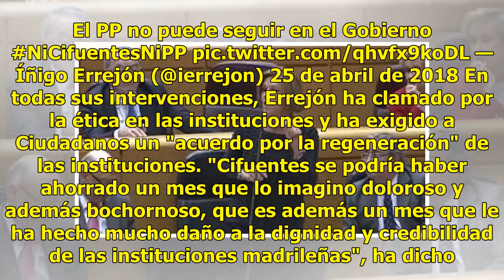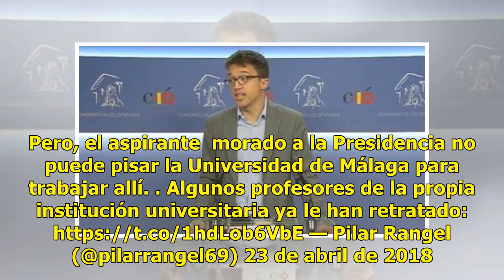La campaña final de Errejón contra Cifuentes lo explota por su